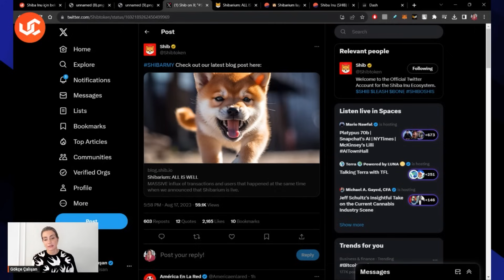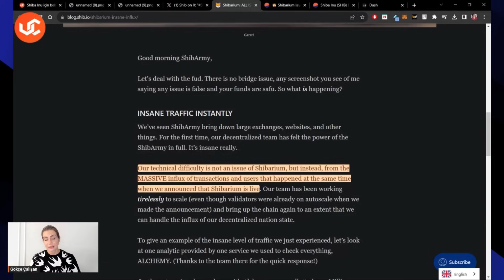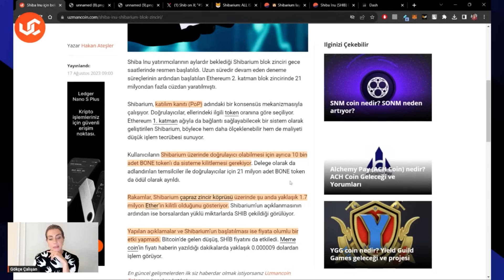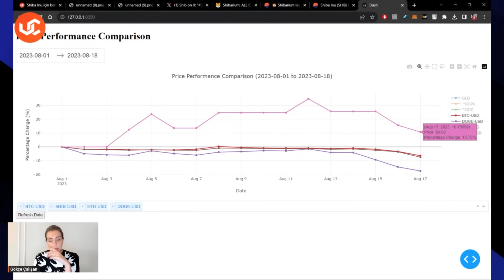Kripto Paralar için Kötü, Shiba Inu için Daha Kötü Bir Gün - Gökçe Çalışan ile 21. Saat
Bitcoin'in 28.000 doların altına düşmesi ile kripto paralar için kötü bir gün geride kalıyor. Bugün uzun zamandır beklenen Shiba Inu'nun 2. katman blok zinciri Shibarium, Ethereum ağı üzerinde işlemlerine başladı. Ancak, ağın köprüsünde çıkan sorunlardan dolayı kullanıcıların 2.5 milyon dolarlık varlıkları havada kalmış durumda. Şimdi ne olacak? Finans Mühendisi Gökçe Çalışan, 21. Saat'te anlattı.

YASAL UYARI